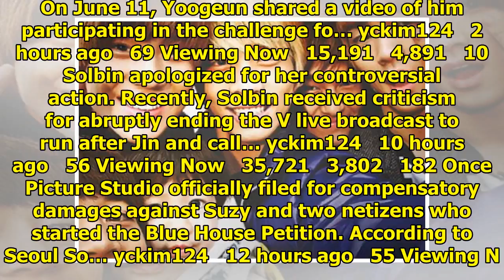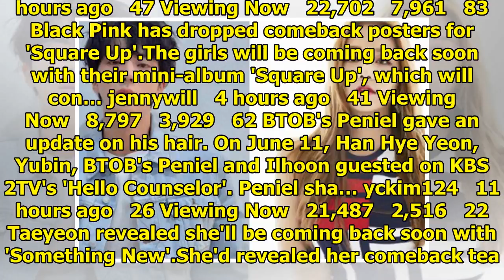allkpop | Breaking K-pop news, videos, photos and celebrity gossip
LorraineYe   6 hours ago   119 Viewing Now   72,773   1,026   40 The members of BTS opened up about ...